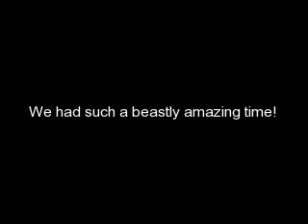Girls Night Out '08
Girls Night Out '08 is BACK ON YOUTUBE!! Sorry for the very late re-add.